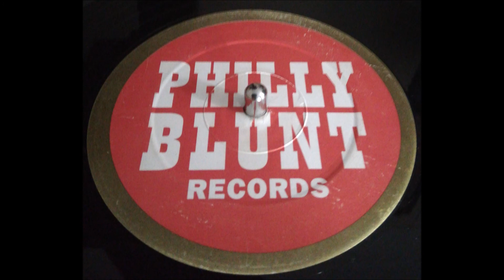Trinity - I Selassie I (Artical Mix)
Trinity ‎– Gangsta / I Selassie I
Label: Philly Blunt Records ‎– PB003
Format: Vinyl, 12", 45 RPM
Country: UK
Released: 1995
Genre: Electronic
Style: Drum n Bass

Tracklist
A Gangsta (OJ Mix)
B I Selassie I (Artical Mix)